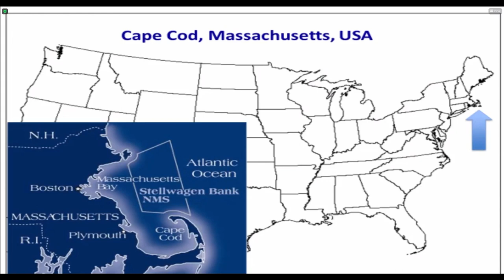Whale Tales with Lindsay Hirt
Part 2: Tracking Whales from Here to There

Join Lindsay as she introduces you to the famous humpback whales off the coast of Massachusetts. Can you believe that many of them actually have names? Each year they arrive in the late spring and summer and we have the opportunity to recognize individuals. Learn how whales are given names and how scientists know "who's who"! You may even have the chance to name a whale yourself!